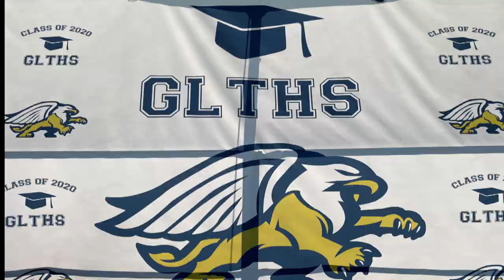Design & Visual and Graphic Communication shops commencement ceremony